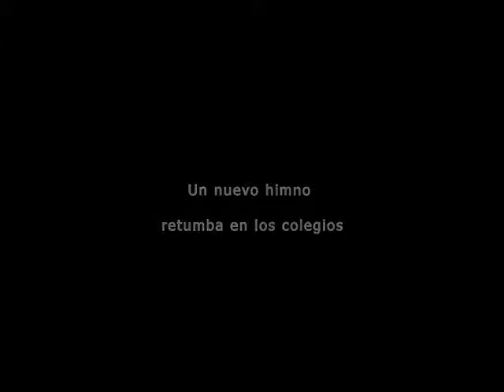taller percusion 2